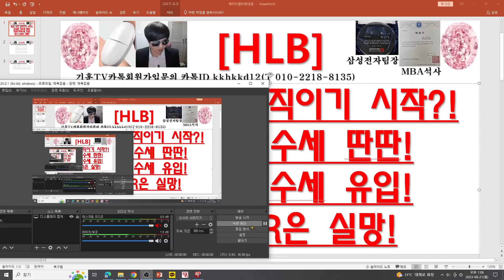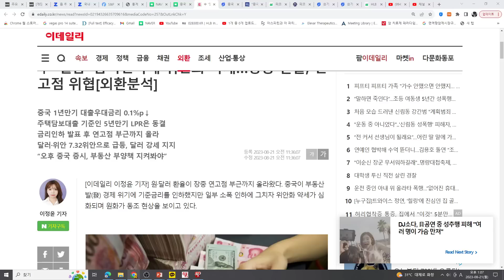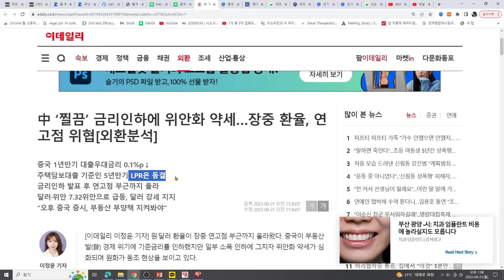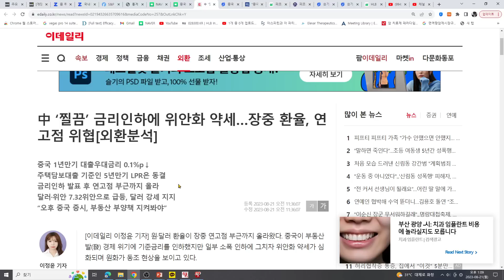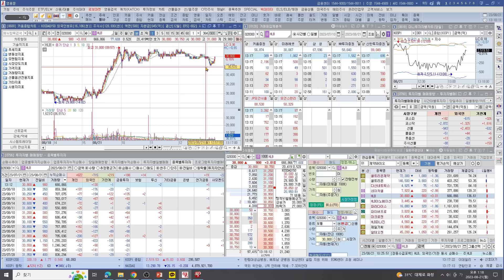[주식투자]HLB(HLB 주포 움직이기 시작?!JP신한 매수세 딴딴!시장저가매수세 유입!중국 LPR은 실망!)